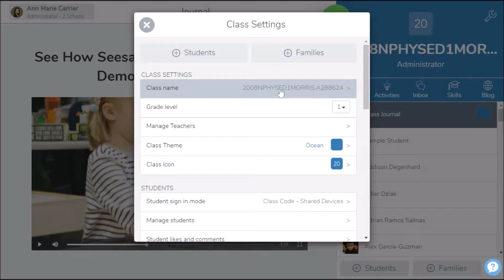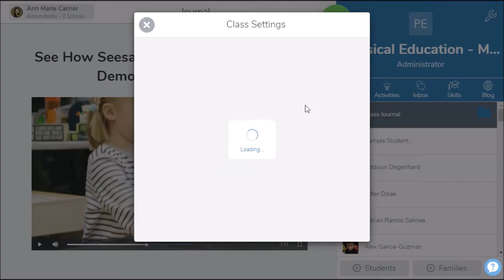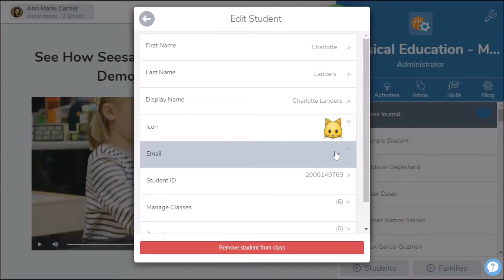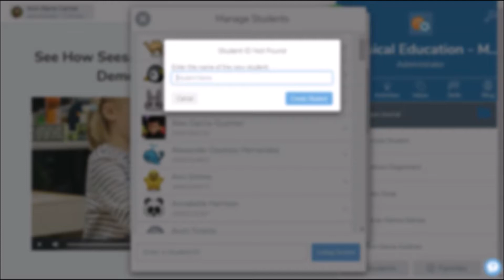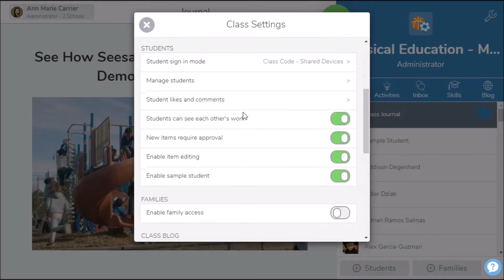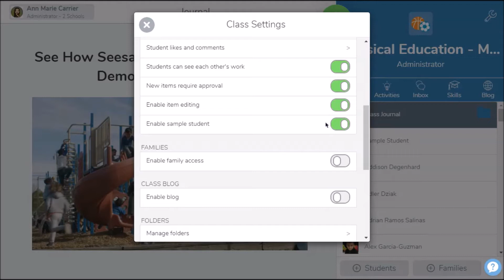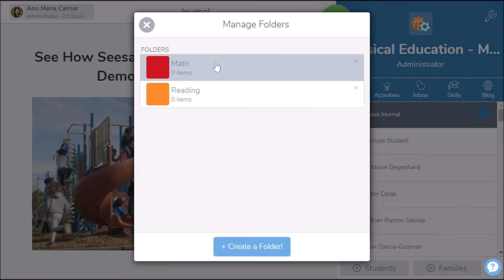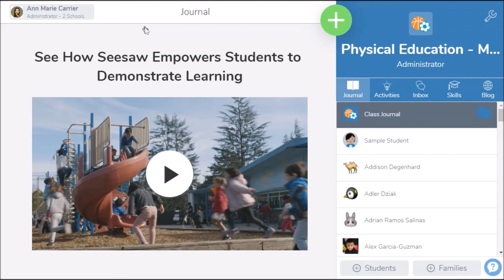Setting up Seesaw Classes - Digital Student Portfolio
How to prep your Seesaw class for the beginning of the year, add students, change icons, names & displays & share w students & parents